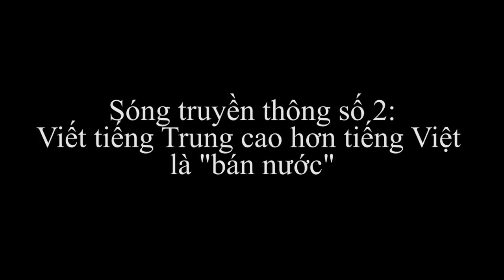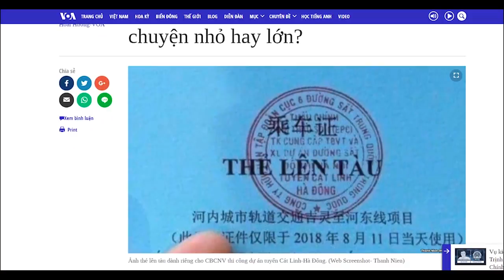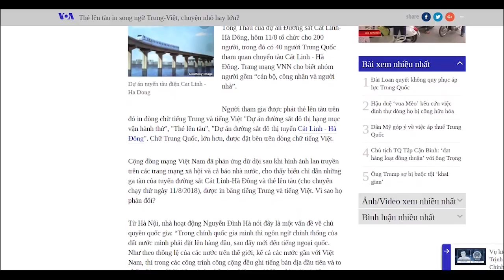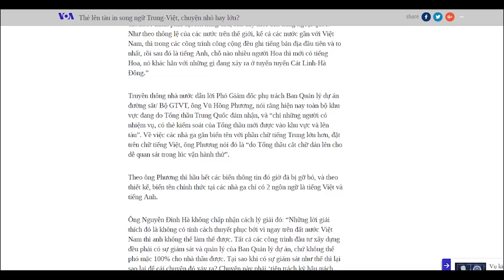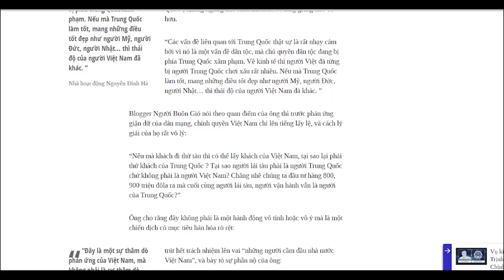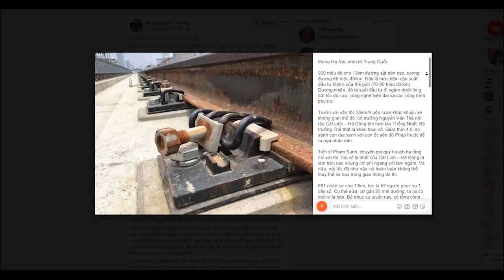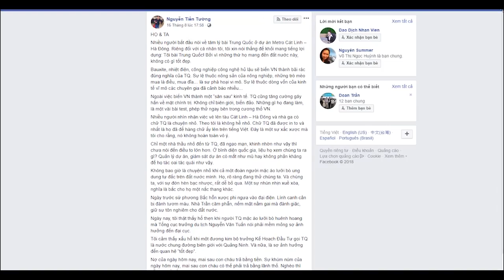Viết tiếng Trung cao hơn tiếng Việt là "bán nước"?